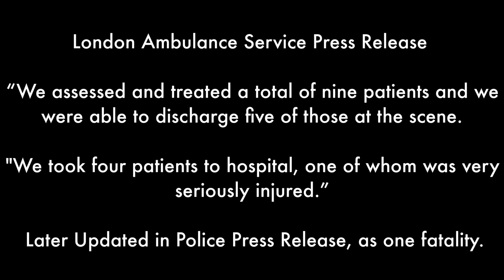10 July 21 Fatal Road Traffic Incident. A406 North Circular Road, Neasden, NW10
Police were called to the A406, Neasden, shortly after 12.30hrs on Saturday, 10 July to reports of a multi-vehicle collision.

Officers attended along with paramedics from London Ambulance Service and London Fire Brigade.

Seven cars had been found to have been involved in a collision. The driver of one of the cars was found to be in a life-threatening condition.

He was treated at the scene before he sadly died a short time later. His next of kin has been informed.

He is believed to have suffered a medical episode a short time before the collision.

Another six people suffered minor injuries as a result of the collision.

The road has now fully reopened.

Additional footage of Drivers “Rubber Necking” as they pass the scene, adding to the disruption caused to traffic in the area.